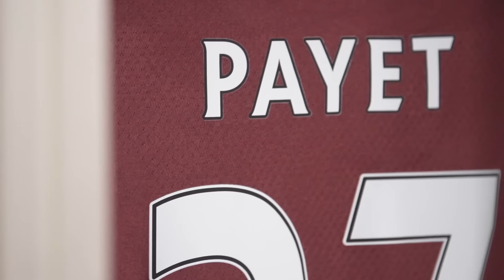ALL ACCESS: MIDDLESBROUGH 🎥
We give you all access to our game against Middlesbrough at London Stadium...